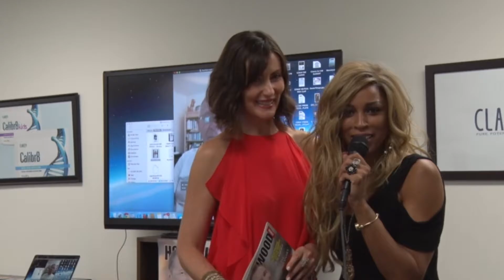Dante Sears,Leni Rico, and CEO Jeff Spenard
Dante Sears,Leni Rico, and Jeff Spenard LIVE at the eZWay TV and VoiceAmericaa.tv August 27th Live at the eZWay Visa Debit card and August Hollywood weekly edition launch party